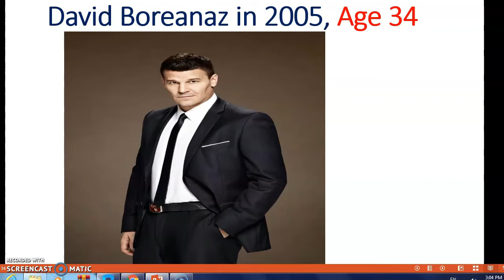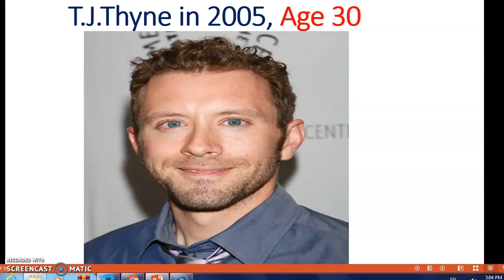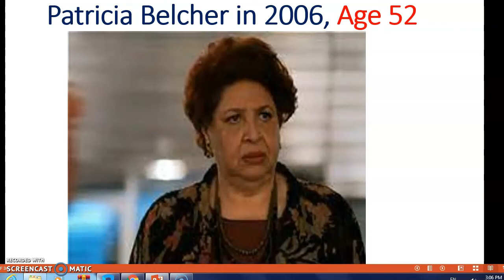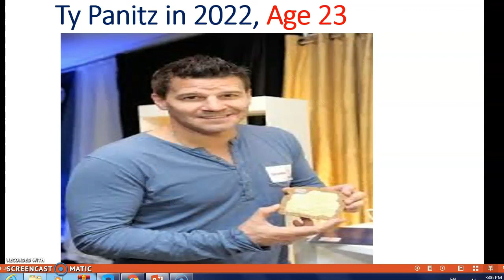Bones Then And Now Name And Age 2022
In this video, I will share with you some information about Bones Then And Now Name And Age 2022
The names of the actors and actresses
Emily Deschanel
David Boreanaz
Michaela Conlin
T.J Thyne
Tamara Taylor
John Francis Daley
Eric Millegan
Patricia Belcher
Carla Gallo
Ty Panitz
I was inspired by
Hollywood Celebrity